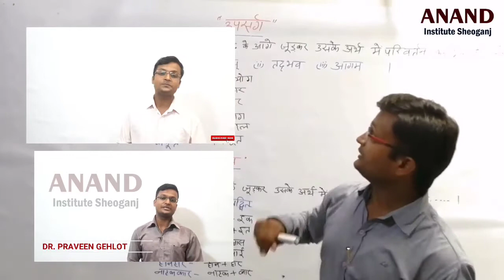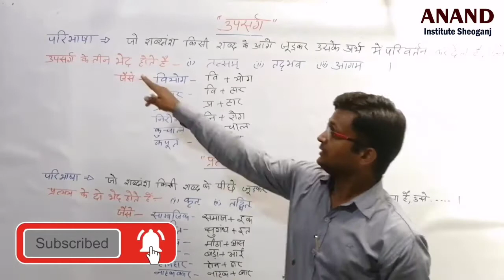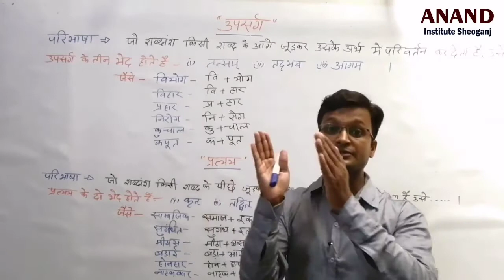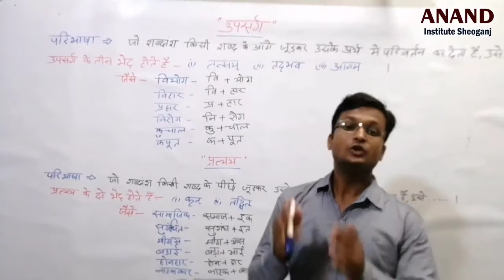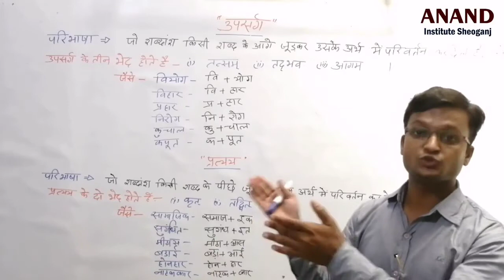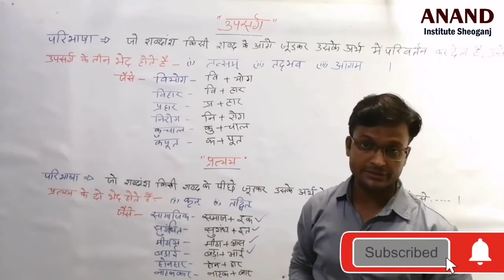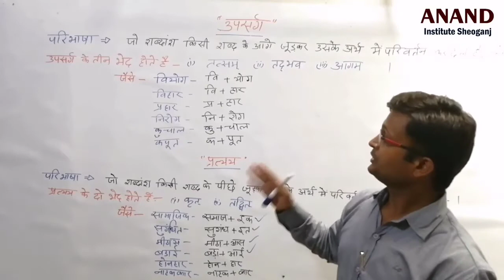कक्षा 6,7,8 || हिंदी व्याकरण भाग 8 || उपसर्ग एवं प्रत्यय || By Dr. Praveen Gehlot